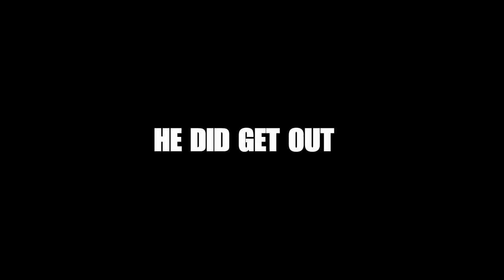TAKING OVER AN ENTIRE SEVER ON BETA (Part 1/2) - Console Rust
this is my first video of rust and i cant get good quality yet since ps5 wont allow the recording on it when it does tho 1080p yessir
inspired by frost and welyn awesome rust player hope one day to be noticed by them.

Video Capture Loop HDMI 26$
thats it.

happy
chryst - ♦ 1k ✨
Apple of My Eye
Big Thanks To New Member's
Molto Benne
chapo wallah
REKT TURTLE